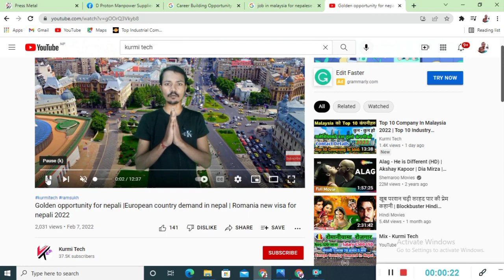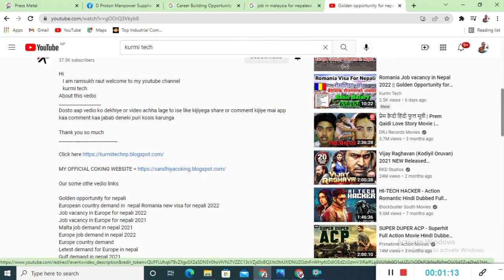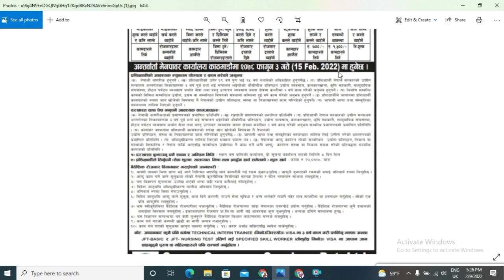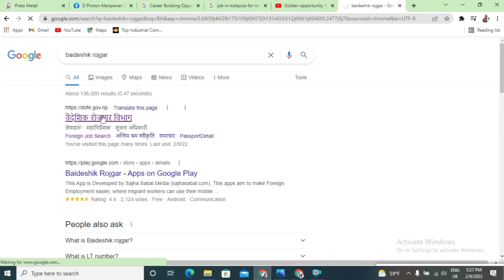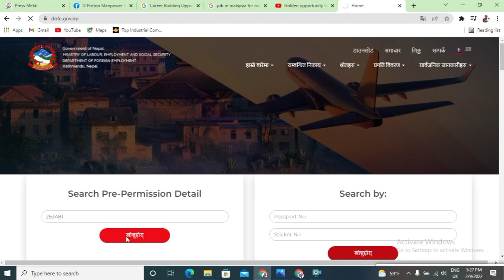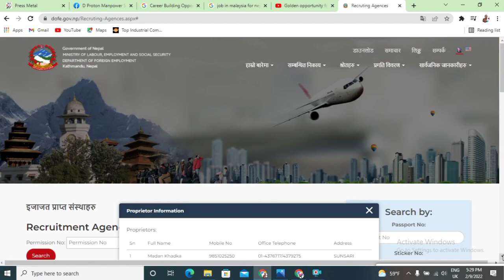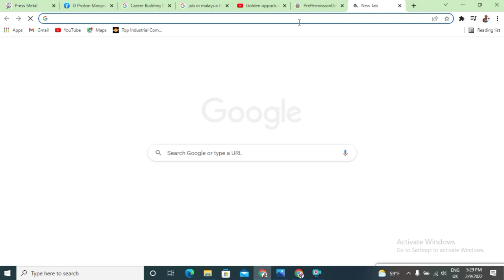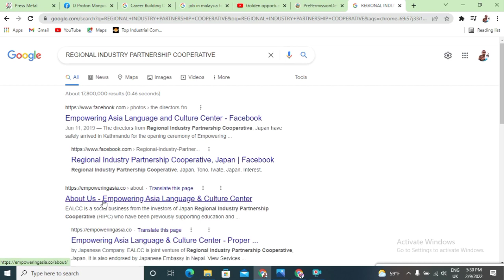Japan New Visa Demand In Nepal | Japan Work Visa Requirements 2022 | Japan Work Visa For Nepalese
Hi
   kurmi tech
About this vedio

Japan New Visa Demand In Nepal
Japan Work Visa Requirements 2022
Japan Work Visa For Nepalese
Working visa for Japan from nepal 2022
When open Japan embassy in nepal
Tourist visa for Japan from nepal 2021
Documents required for japan visa
Japanese embassy in nepal website
How to apply student visa for Japan from nepal
How to apply dependent visa for japan from nepal
Japan working visa requirements
Japan work visa covid
Certificate of eligibility Japan processing time 2021
Japan working visa processing time
Japan student visa 2022
qatar new visa demand in nepal
saudi new visa demand in nepal
Oman new visa demand in nepal
Kuwait new visa demand in nepal
Dubai new visa demand in nepal
Malaysia new visa demand in nepal

Instagram id
Ramsukh1992